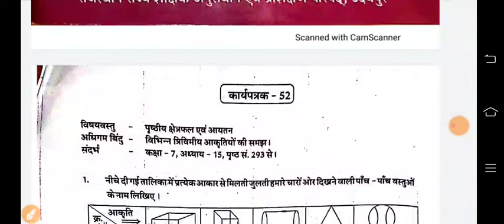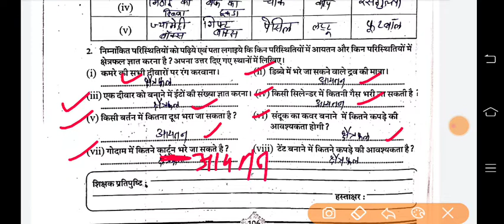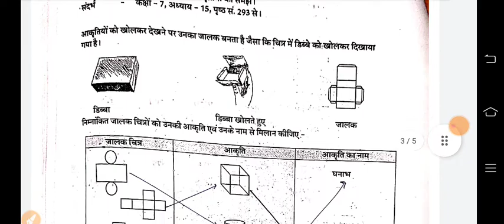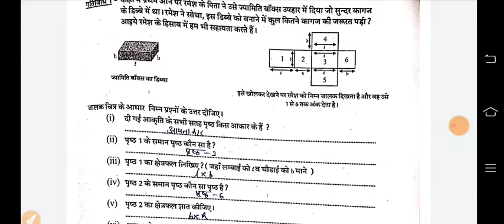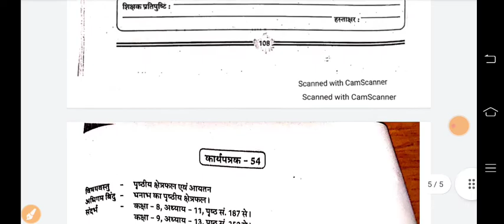Class-9 Maths / गणित Upcharatmak shikshan Workbookकार्यपत्रक- 52,53,54- (page-106,107,108,109)